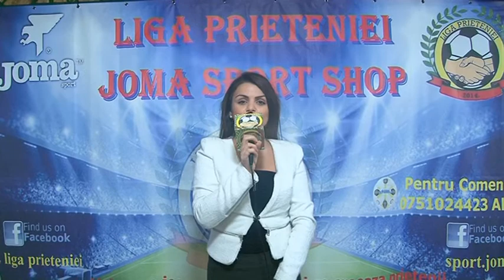Stefan F C Rahova